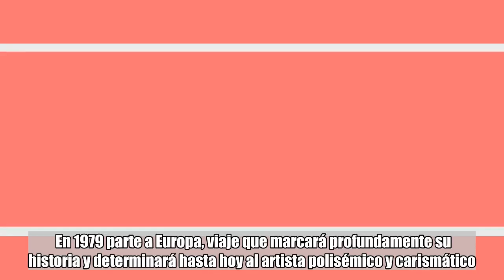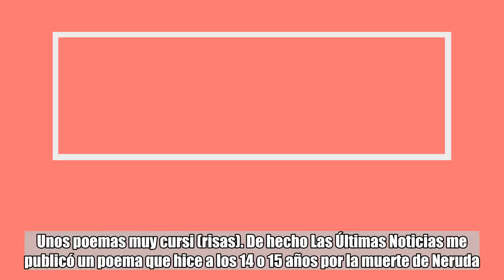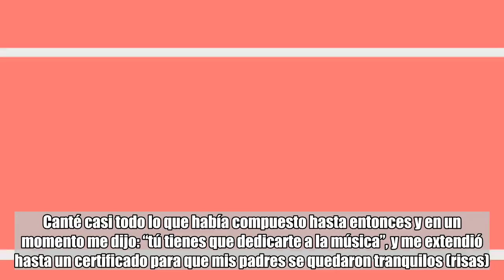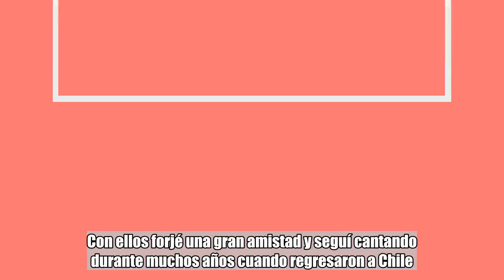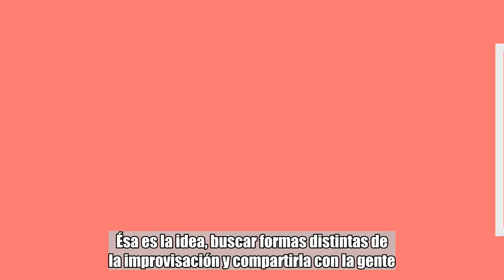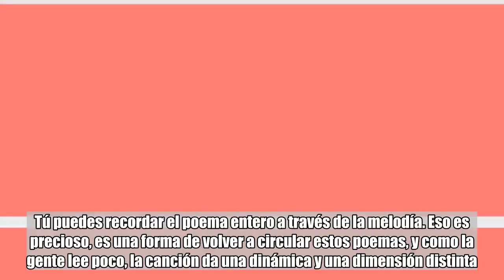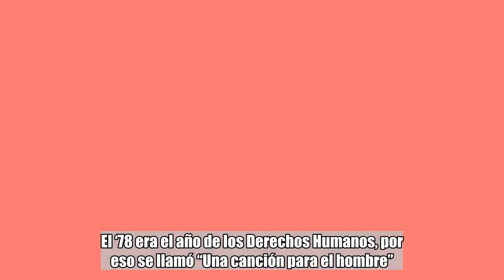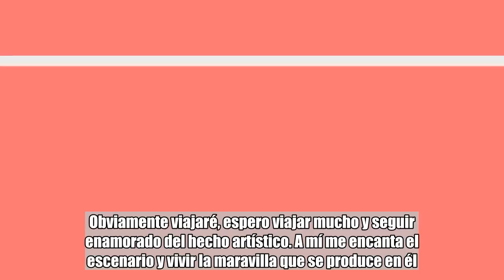Eduardo Peralta y sus 40 años de trova: “Chile vive en un ejercicio permanente de amnesia”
Trovador, payador y traductor, a los 15 años comienza a escribir sonetos y dos años más tarde, a componer sus primeros temas. “El hombre es una flecha”, “Juan González”, “Canción de amor contigo y con todos”, “Navidad”, constituyen un claro ejemplo del valor poético y político de su quehacer creativo, el que con tintes de humor corrosivo y crítico, logró burlar la cruda censura en periodo de dictadura y permanecer durante cuatro décadas en la memoria colectiva del canto nacional. En 1979 parte a Europa, viaje que marcará profundamente su historia y determinará hasta hoy al artista polisémico y carismático. Quién podría olvidar la risa contagiosa de Peralta y Pedro Yáñez en el programa “La noche de los payadores” de Radio Umbral, y quién desconocer el permanente intento de este artista por relevar la figura de los poetas nacionales relegados al olvido, por enriquecer y preservar el patrimonio literario y musical de Chile. Reconocida es también la admiración de Peralta por el genial trovador francés Georges Brassens, a quien tradujo y adaptó de manera notable; trabajo que ha sido premiado en Francia con el título Chevalier des Arts et des Lettres, y el Grand Prix de la SACEM (Société des Auteurs, Compositeurs et Éditeurs de Musique). Algo importante y significativo dijo y sigue diciendo Eduardo Peralta. La siguiente entrevista da cuenta de ello. Qué significado asignas a la palabra Trovador, considerando que eres uno de ellos. Háblanos un poco de este personaje medieval, de sus orígenes y de su vigencia. -Bueno, a mí siempre me ha gustado leer, soy un lector asiduo de poesía. Empecé con el Siglo de Oro a los 15 años. Además, mi abuela Rosa que murió a los 102 años, me recitaba sonetos de Lope de Vega, décimas de Núñez de Arce, poemas de Juan de Dios Peza o Amado Nervo que a ella le gustaban mucho. Entonces, me fui por el lado del verso consonante, del verso clásico. Me encantó el Siglo de Oro Español, y me sigue gustando, en particular Quevedo, Góngora, Lope. Pero comencé a buscar más atrás de ese siglo a nivel histórico, a nivel poético y ahí me encontré con estos “personajones” que eran los trovadores del siglo XII, XIII no solamente de España, que obviamente lo hay, y más que en el mundo madrileño en el mundo gallego tan ridiculizados siempre, yo creo que por el centralismo madrileño que se ríe de otras expresiones, siendo paradojalmente los gallegos mucho más civilizados que los madrileños. Por supuesto también me interesé por los trovadores del Mediodía Francés, del Languedoc y de la Provenza, que tienen unas maravillas de personajes como Bernart de Ventadorn, Bertrán de Born, Marcabru… Me gustaba mucho Pero Da Ponte. A él yo lo grabé en el primer disco  del año ’83, cuando estaba empezando con mis aventuras musicales y poéticas, y creo ser el primer trovador chileno que grabó a un trovador medieval. Personaje encantador que murió muy joven –atravesado por una espada- porque solían los trovadores medievales enamorarse de las mujeres equivoca